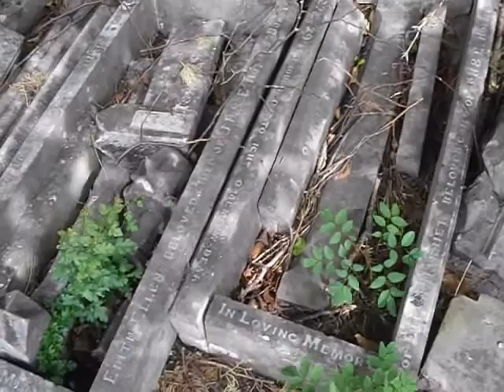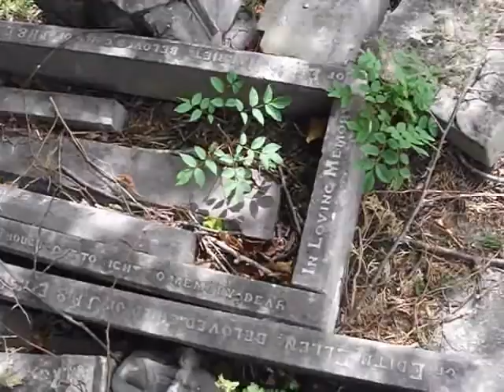Newton Road Cemetery Rushden AREA B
A quick view of Area B. PLEASE NOTE (as Youtube annotations are no longer available) that when I say War Memorial, it is only a Memorial Wall; it is not one which remembers the fallen.